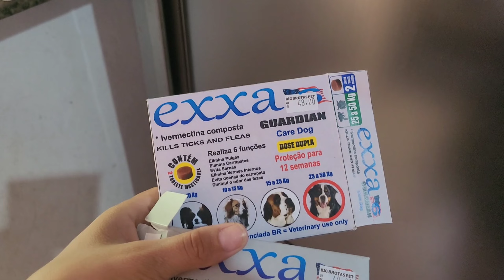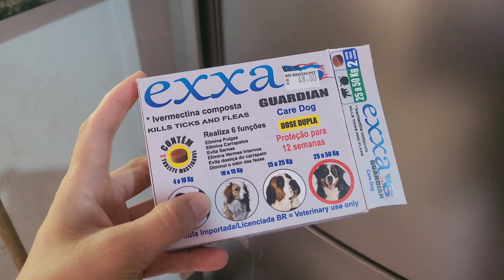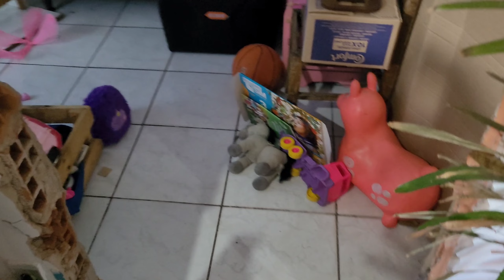FAXINANDO A CASA COM MARIDO 😰 OLHA O ESTADO QUE FICOU 🤯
SEJAM BEM VINDAS(OS ) MINHAS URSINHAS E MEUS URSINHOS 🧸🤎💛

*AQUI VOCÊ VAI ENCONTRAR O LAR DE UMA FAMÍLIA DE 3 A MAMÃE O PAPAI E UMA PRINCESINHA , ASSIM E OS ANIMAIZINHOS TBM 🐶🐣🦆🌱 ESTAREI COMPARTILHANDO CADA MOMENTO MINHA ROTINA COMO DONA DE CASA , MÃE  , ESPOSA , MINHAS CONQUISTAS,  E TBM TE INCENTIVO A CUIDAR MAIS DE VOCÊ NOS PEQUENOS DETALHES COMO FAZER UM SKINCARE, CUIDAR DO CABELO E MAIS ... SOMOS UMA FAMÍLIA SIMPLES E HUMILDE MORANDO NO INTERIOR DE SÃO PAULO E ESPERO QUE GOSTEM DE NOS ACOMPANHAR E JA SE inscreve E ativa As NOTIFICAÇÕES pra ficar por DENTRO DE TUDO 🥰🥰

●PRODUTOS QUE USO E INDICO :

•linha de skincare
•suplementação para uma vida mais saudável

NÃO ESQUECE DE DEIXAR O SEU LIKE E SEU COMENTÁRIO NO VÍDEO AMO RESPONDER VC 😍